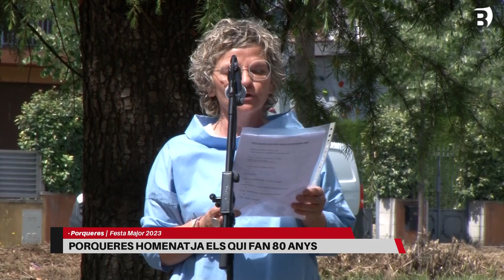Festa Major de Porqueres 2023. Homenatge a la gent gran